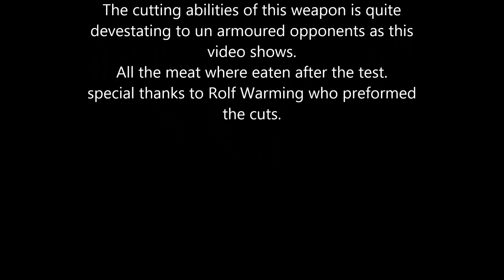Axe Forging. Dane axe test Cutting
here we preform test cutts on a pig's carcass. this was done in cooperation whit Combat Archaeology.  @Thor's Forge